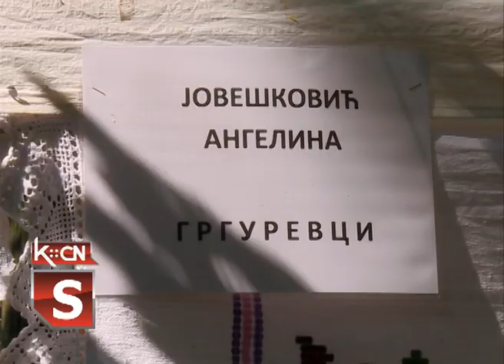Domaći proizvodi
Domaći proizvodi, pripremljeni po starim recepturama od kvalitetnog voća i povrća sve više osvajaju tržište i poverenje kupaca. Na nedavno održanoj manifestaciji u Erdeviku više desetina poljoprivrednih gazdinstva ponudilo je svoje proizvode, među njima i Gazdinstvo Jovešković iz Grgurevaca koje se bavi preradom voća i povrća